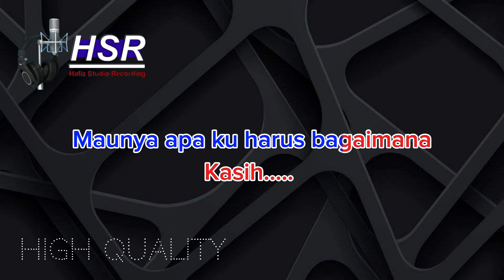GANTUNG NADA RENDAH WANITA | Melly Goeslaw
Ringkasan

Lirik

Dengarkan

Hasil Utama

Ku harus menemui cintaku
Mencari tahu hubungan kita
Apa masih atau tlah berakhir

Kau menggantungkan hubungan ini
Kau diamkan aku tanpa sebab
Maunya apa ku harus bagaimana kasih

Sampai kapan kau gantung
Cerita cintaku memberi harapan
Hingga mungkin ku tak sanggup lagi
Dan meninggalkan dirimu oh

Detik detik waktu pun terbuang
Teganya kau menggantung cintaku
Bicaralah biar semua pasti

Maunya apa ku harus bagaimana
Kasih

Tentunya hubungan cinta denganmu
Membuat ku sakit